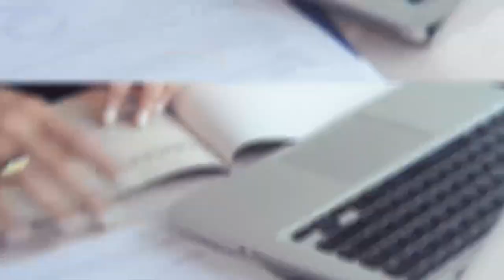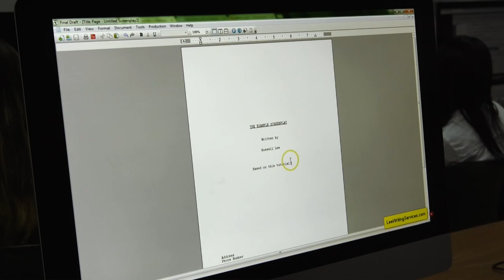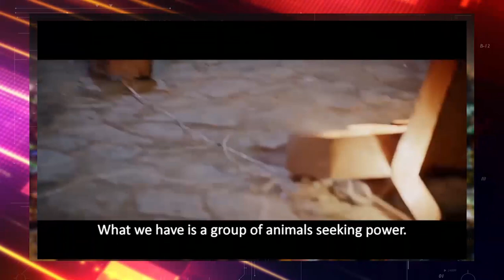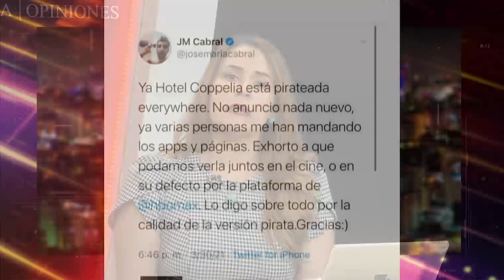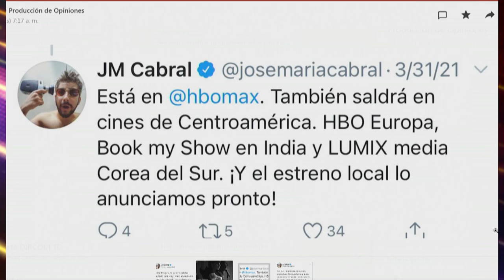COMO FUNCIONA LA LEY DE CINE EN REPUBLICA DOMINICANA IMPACTO DEL CINE DOMINICANO (LENIS OPINIONES)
En este episodio exploramos y analizamos la impresionante trayectoria de la industria cinematográfica dominicana. Acompañados de expertos como Natalia Estrella y Cirilo Guzman, descubrimos cómo la Ley de Cine se ha convertido en un pilar para el desarrollo y la proyección de la identidad nacional.

Desde los beneficios económicos hasta el impacto cultural, este diálogo revela el enorme potencial que encierra el séptimo arte en República Dominicana. No te pierdas este fascinante recorrido por una industria que está escribiendo una nueva historia para el país.

Todos los detalles en nuestro episodio del día de hoy.